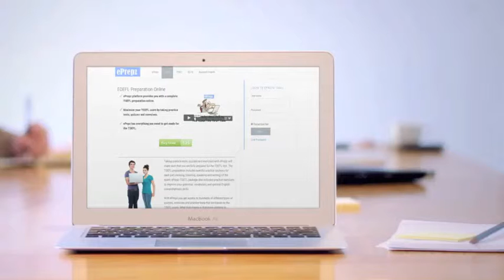IELTS 勉強法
ePrepz IELTS はIELTSのスコアを最大限に伸ばすツールを
ご提供しております。試験用と一般用の双方を兼ね備えた教材です。

演習問題やクイズを含む模擬試験問題を解く事で、
IELTSのテスト形式に慣れる事ができます。
で今すぐ練習を開始して下さい。